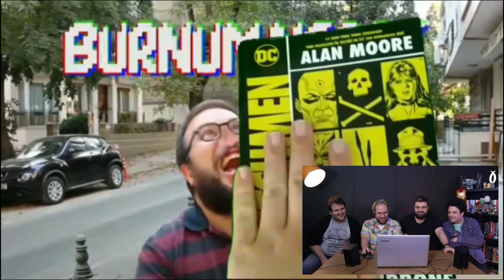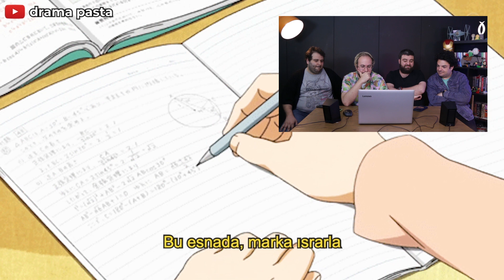YETER, SÖZ MİLLETİN! #6 // Deve Sidiği Savaşı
Sizden gelen her türlü şeyi yorumladığımız Yeter, Söz Milletin'in yeni bölümü yayında! Bu bölümde akıl almaz bir savaşa, Deve Sidiği Savaşı'na tanıklık ediyoruz. Geçmişimizdeki dramalarla yüzleşiyor ve çeşitli sanat eserlerini inceliyoruz!

00:00 Eyesyndrome // Arda
01:45 Uygar Güler - Deve Sidiği Savaşı
07:00 Berkay Üstem
07:52 Ezgi Uzun
10:04 Üstün Ata
11: 39 Yeit
13:20 Osman Talha Şipa
14:07 Drama Pasta
17:34 Better Call Saul
18:20 Mina Peker
18:59 Doğukan Ulucan